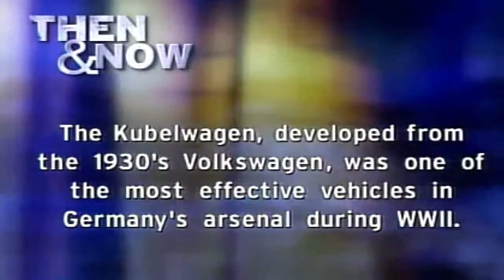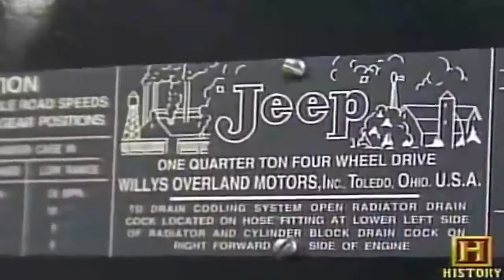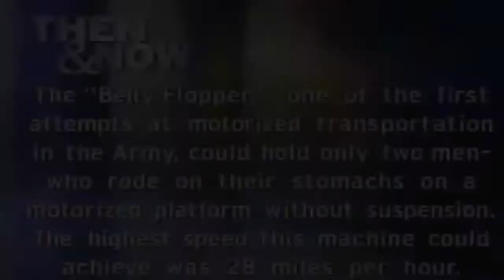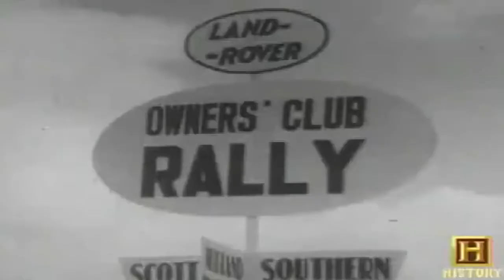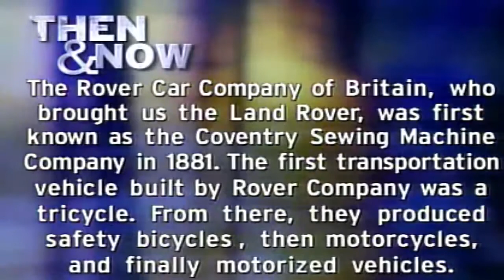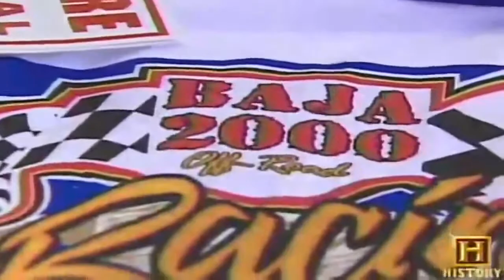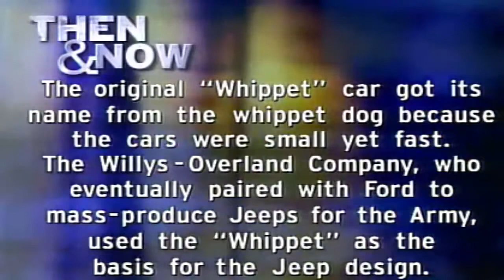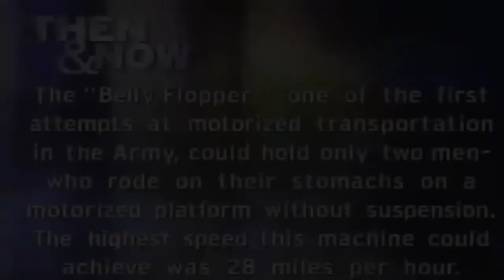The Birth of Video Games - Documentary Films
Four-wheel drive, 4×4 ("four by four"), 4WD, and AWD is a form of drivetrain most commonly capable of providing power to all wheel ends of a two-axled vehicle .

A video game is an electronic game that involves human interaction with a user interface to generate visual feedback on a video device such as a TV screen or .

Big Rigs of Combat: Jeep - Documentary Films The High Mobility Multipurpose Wheeled Vehicle (HMMWV), commonly known as the Humvee, is a four-wheel .

jeep documentary, reptilian agenda 2015, best documentary of all time, reptilian, jeep history. Four-wheel drive, 4×4 (four by four), 4WD, and AWD is a form of .

The 1970s in science and technology reached its zenith with the ambitious Voyagerproogrem. The program consist